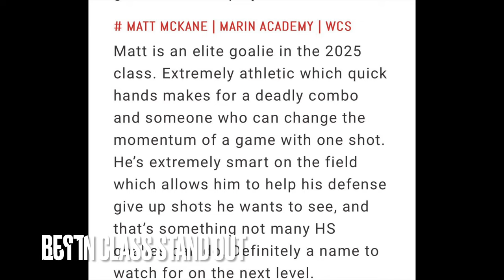Matt McKane | '25 Goalie | Notre Dame '29| IL and NLF 4 ⭐️ | 2023 Summer Highlights